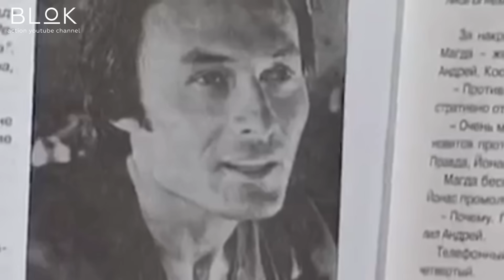Умел ли драться ТАЛГАТ НИГМАТУЛЛИН?